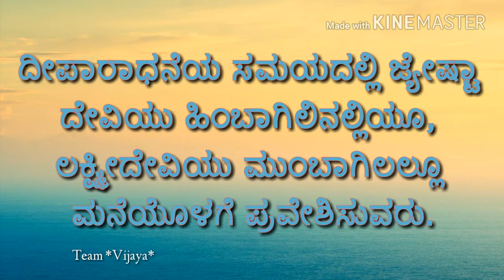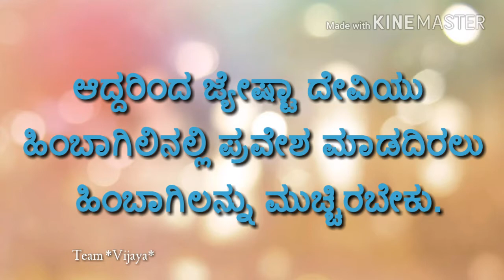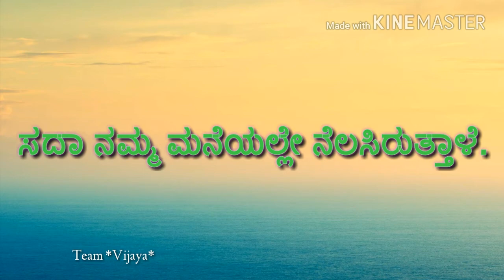ಸಂಜೆ ದೀಪಗಳನ್ನು ಬೆಳಗಿದ ನಂತರ ಪಾಲಿಸಬೇಕಾದ ನಿಯಮಗಳು ಯಾವು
ಸಂಜೆ ದೀಪಗಳನ್ನು ಬೆಳಗಿದ ನಂತರ ಪಾಲಿಸಬೇಕಾದ ನಿಯಮಗಳು ಯಾವುವೆಂದು ಗೊತ್ತಾ….?
ಸಂಜೆ ದೀಪಾರಾಧನೆಯ ಸಮಯದಲ್ಲಿ ಮಾಡಬೇಕಾದ ಮಾಡಬಾರದಂತಹ ಕೆಲಸಗಳ ಬಗ್ಗೆ ಹಿರಿಯರು ಹೇಳುತ್ತಿರುತ್ತಾರೆ. ಧರ್ಮಶಾಸ್ತ್ರಗಳು ಹೇಳುವಂತೆ ಉಗುರು ಕತ್ತರಿಸುವುದು, ಅಳುವುದು, ತಲೆ ಬಾಚಿಕೊಳ್ಳುವುದು, ಮನೆ ಸ್ವಚ್ಚ ಮಾಡುವುದು…ಇಂತಹ ಕೆಲಸಗಳನ್ನು ಮಾಡಬಾರದು.
ಇವುಗಳಿಗೆಲ್ಲಾ ಮುಖ್ಯವಾದ ಕಾರಣ ಇದೆ ಎಂಬುದು ಹಲವು ಜನರಿಗೆ ಗೊತ್ತಿರುವುದಿಲ್ಲ. …ದೀಪಾರಾಧನೆಯ ಸಮಯದಲ್ಲಿ ಜ್ಯೇಷ್ಟಾ ದೇವಿಯು ಹಿಂಬಾಗಿಲಿನಲ್ಲಿಯೂ, ಲಕ್ಷ್ಮೀದೇವಿಯು ಮುಂಬಾಗಿಲಲ್ಲೂ ಮನೆಯೊಳಗೆ ಪ್ರವೇಶಿಸುವರು. ಆದ್ದರಿಂದ ಜ್ಯೇಷ್ಟಾ ದೇವಿಯು ಹಿಂಬಾಗಿಲಿನಲ್ಲಿ ಪ್ರವೇಶ ಮಾಡದಿರಲು ಹಿಂಬಾಗಿಲನ್ನು ಮುಚ್ಚಿರಬೇಕು.
ಲಕ್ಷ್ಮೀದೇವಿಯು ಮನೆಯ ಒಳಗೆ ಪ್ರವೇಶಿಸಲು ಮುಂಬಾಗಿಲು ತೆರೆದಿರಬೇಕು.ಮನೆಗೆ ಯಾರಾದರೂ ಅತಿಥಿಗಳು ಬರುತ್ತಾರೆಂದರೆ ನಾವು ಮನೆಯನ್ನು ಸ್ವಚ್ಚವಾಗಿಟ್ಟುಕೊಂಡು ನಾವು ಕೂಡಾ ಚೆನ್ನಾಗಿ ತಯಾರಾಗಿ ಅವರ ಬರುವಿಕೆಗಾಗಿ ಎದುರು ನೊಡುತ್ತೇವೆ. ಹಾಗೆಯೇ ನಮ್ಮ ಜೀವನದಲ್ಲಿ ಬೆಳಕು ತುಂಬಲು ಲಕ್ಷ್ಮಿ ಬರುವ ಸಮಯದಲ್ಲಿ ಮನೆಯನ್ನು ಸ್ವಚ್ಚಗೊಳಿಸಿ ನಾವೂ ಸ್ವಚ್ಚವಾಗಿದ್ದು ಆ ತಾಯಿಯನ್ನು ಆಹ್ವಾನಿಸಿದಲ್ಲಿ ಲಕ್ಷ್ಮೀದೇವಿಯು ಸದಾ ನಮ್ಮ ಮನೆಯಲ್ಲೇ ನೆಲಸಿರುತ್ತಾಳೆ.